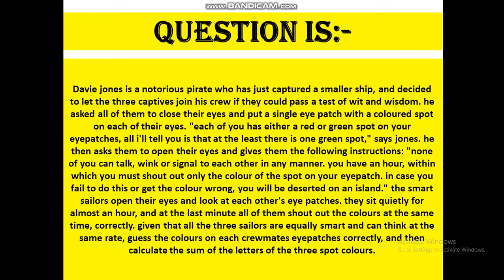Davie jones is a notorious pirate who has just captured a smaller ship, and decided to let the three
Those who want to join the squad please click on this link and submit the answer:-
Davie jones is a notorious pirate who has just captured a smaller ship, and decided to let the three captives join his crew if they could pass a test of wit and wisdom. he asked all of them to close their eyes and put a single eye patch with a coloured spot on each of their eyes. "each of you has either a red or green spot on your eyepatches, all i'll tell you is that at the least there is one green spot," says jones. he then asks them to open their eyes and gives them the following instructions: "none of you can talk, wink or signal to each other in any manner. you have an hour, within which you must shout out only the colour of the spot on your eyepatch. in case you fail to do this or get the colour wrong, you will be deserted on an island." the smart sailors open their eyes and look at each other's eye patches. they sit quietly for almost an hour, and at the last minute all of them shout out the colours at the same time, correctly. given that all the three sailors are equally smart and can think at the same rate, guess the colours on each crewmates eyepatches correctly, and then calculate the sum of the letters of the three spot colours.